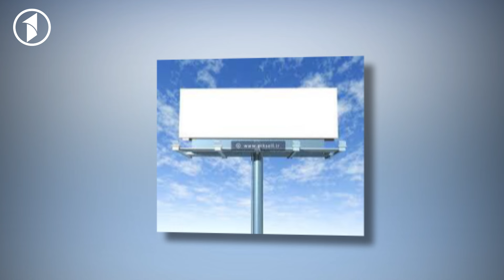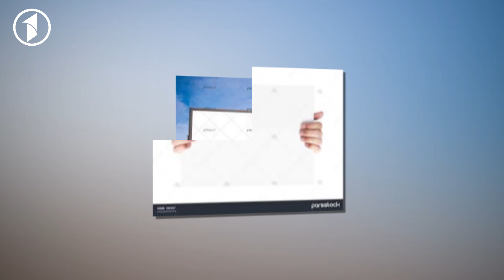KAR O BAR | تأثیر سرمایه انسانی بالای رشد اقتصادی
1TV is the leading general entertainment TV Channel in Afghanistan.  1TV shows are made locally or acquired globally and are all dubbed in Dari language